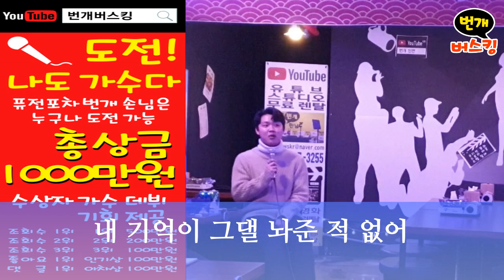"뮤지컬 // 서편제 - 연가" 미스터트롯 / 미스트롯 출연자와 데스매치 가능한 일반인소름 노래영상 - Korea kpop audition - कोरिया kpop ऑडिशन